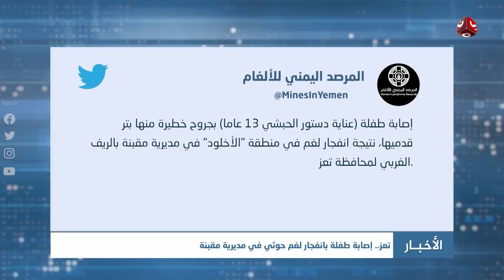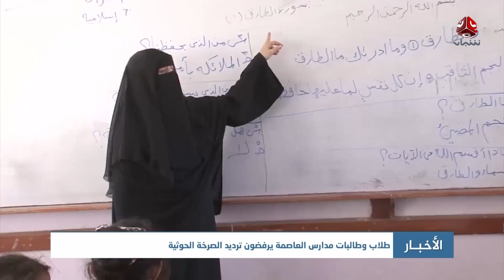نشرة الأخبار | 01 - 09 - 2022 | تقديم حمير العزب | يمن شباب